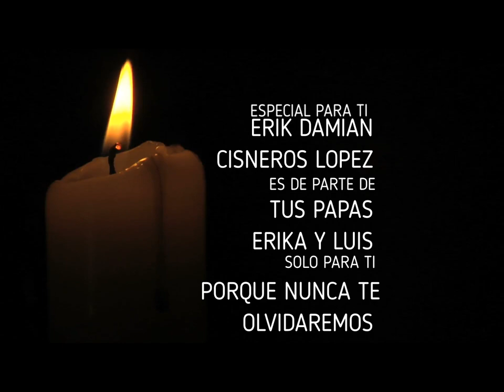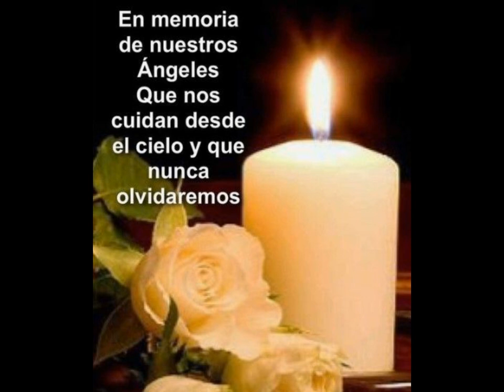KISS SOUND FOX PARA UN ANGELITO QUE SE ENCUENTRA EN EL CIELO ERIK DAMIAN DE TUS PAPAS ERIKA Y LUIS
PORQUE NUNCA TE OLVIADREMOS ERIK DAMINA HASTA EL CIELO SOLO PARATI EN ESTE DIA DE TODOS LOS ANGELITOS 1 DE NOVIEMBRE 2022